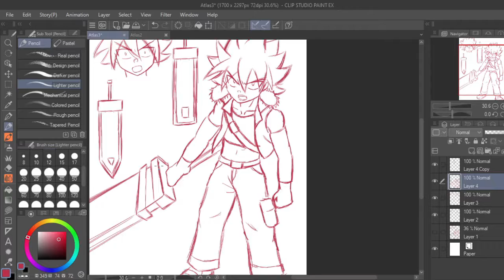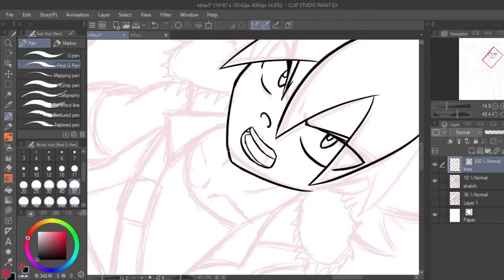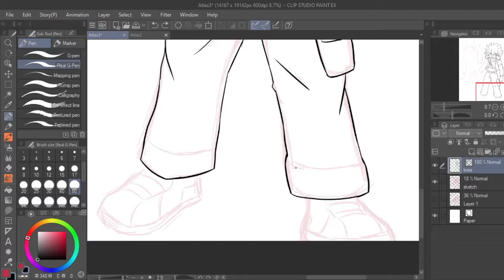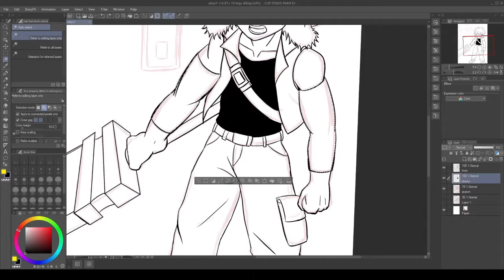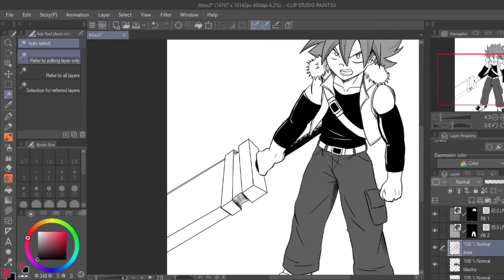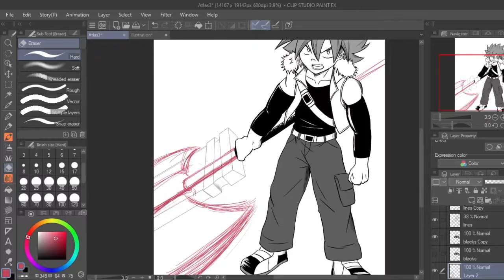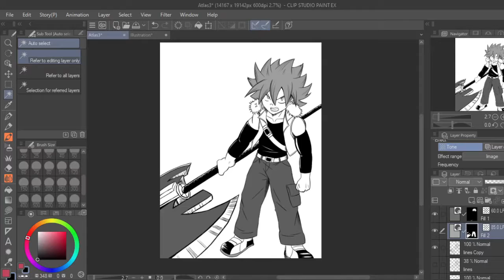Atlas the Carrier [Manga Style Speed Paint]